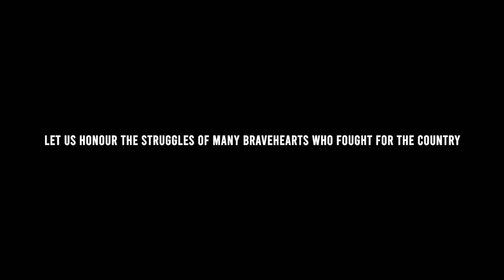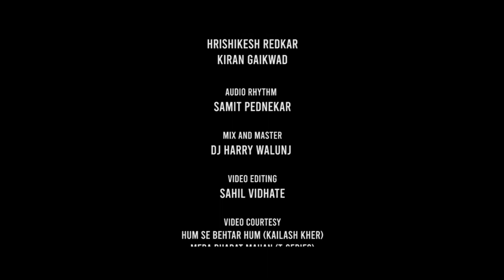Ye jo desh hay tera.....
Original Song : Mr. A.r.rehman.

Concept : Aman vidhate.

Singer : Akshay Vidhate.

Audio Melody : Hrishikesh Redkar &
                                     Kiran Gaikwad.

Audio Rhythm : Samit Pednekar.

Mix & Master : Dj Harry Walunj.

Video Editing : Sahil Vidhate.